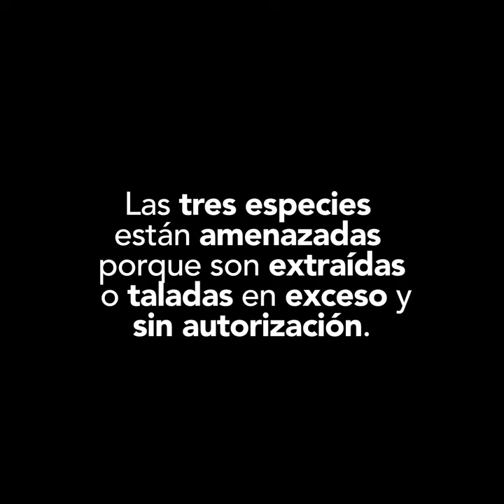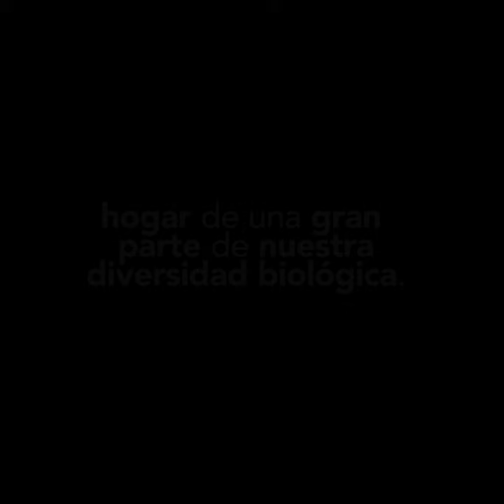Plantas Medicinales del Perú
Desde la medicina tradicional hasta los estudios científicos, las plantas de uso medicinal son una maravilla del patrimonio forestal que debe preservarse.
A propósito del Día Internacional de la Biodiversidad, conoce tres plantas medicinales peruanas y descubre cómo puedes apoyar con su uso sostenible.